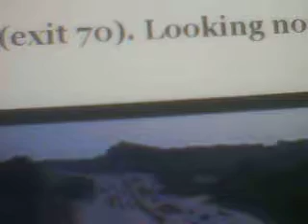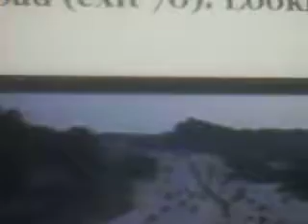interstate 85 Salisbury/Charlotte North Carolina traffic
traffic camera too see the real population